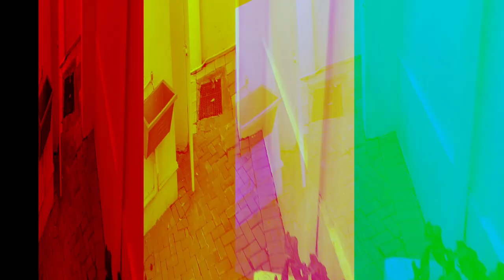House parties at Bardi's || Vlog #1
The first vlog! House party at Bardi's